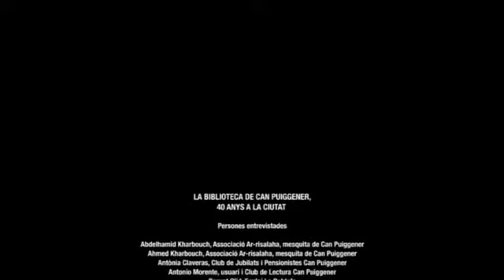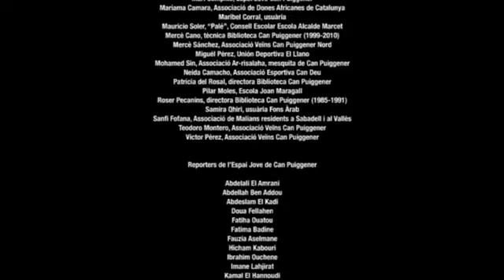Biblioteca de Can Puiggener: 40 anys a la ciutat part 3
Tercera part del vídeo homenatge a la Biblioteca Can Puiggener, realitzat el 2012, coincidint amb el seu 40 aniversari. Trobareu el vídeo original a